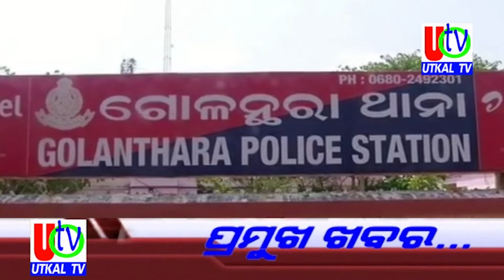16 04 2024 UTv News Headline